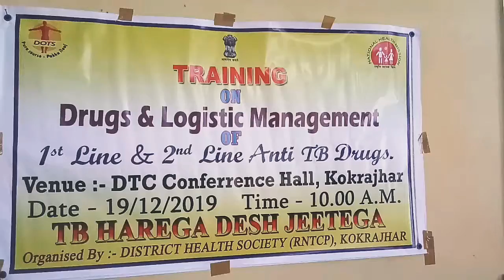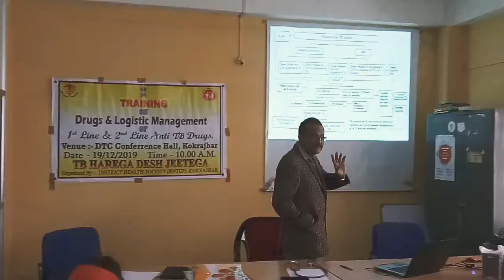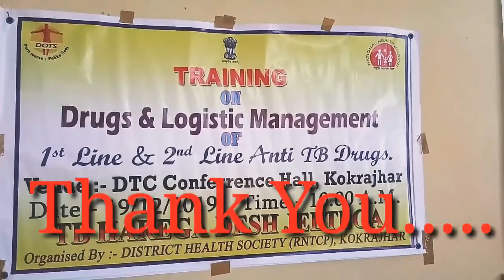Training on 1st and 2nd Line drugs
Training on Tuberculosis.. about 1st line And 2nd line druga.. Demonstrate by Dr Kaushik Das , District TB ,,& AIDSC control Officer